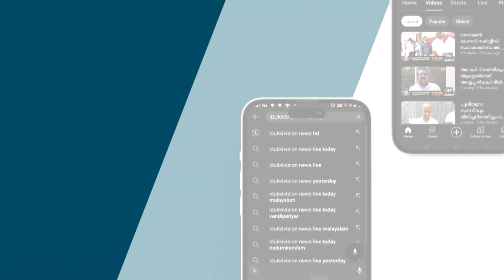ഓട്ടോ മോട്ടോർ വർക്കേഴ്സ് യൂണിയൻ എ ഐ റ്റി യു സി ചപ്പാത്ത് യൂണിയൻ്റെ നേതൃത്വത്തിൽ തൊഴിൽകാർഡുകൾ